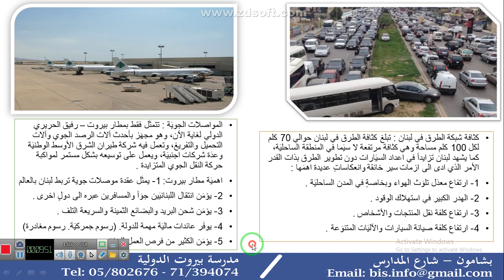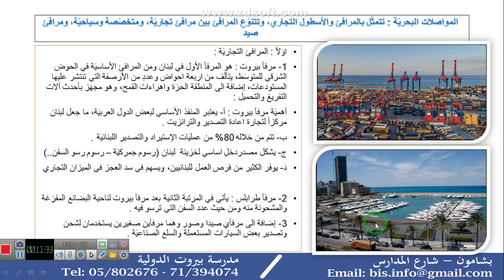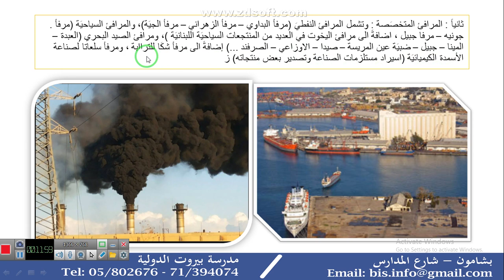مدرسة بيروت الدولية الصف التاسع - جغرافيا - المواصلات في لبنان